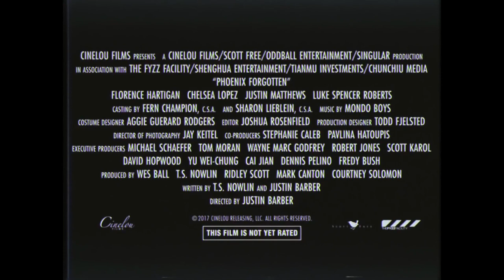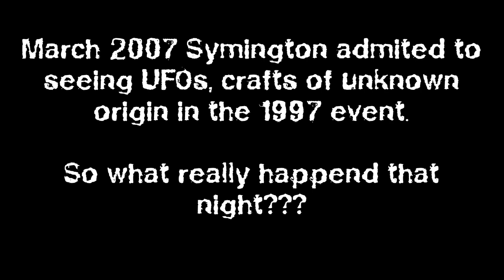The Black Knight Satellite: Unexplained Phenomenon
WELCOME BACK
The Black Knight Satellite is a UFO that many people can not really explain. Some say it's a military aircraft a secret military aircraft. But this aircraft has been seen all over the world by many people. The way they describe how this "UFO" moves doesn't sound like any aircraft we are capable to make.

What are your thoughts on The Unexplained: The Black Triangle UFO

CLIPS USED IN THE VIDEO DOWN BELOW.